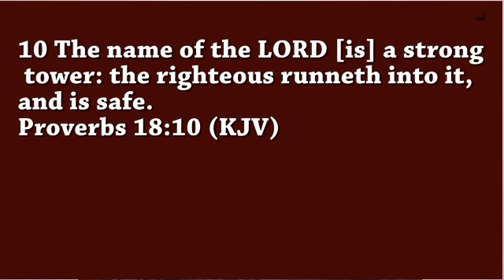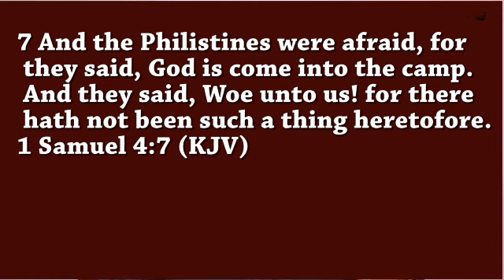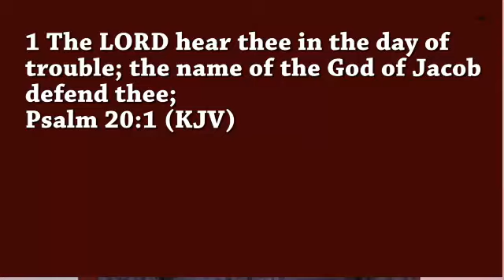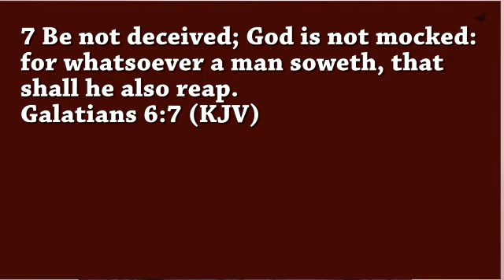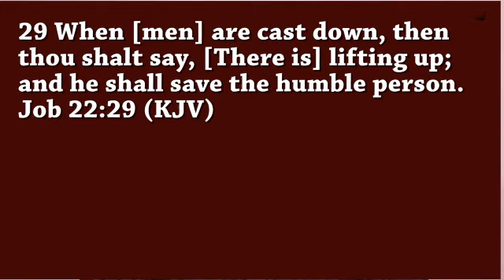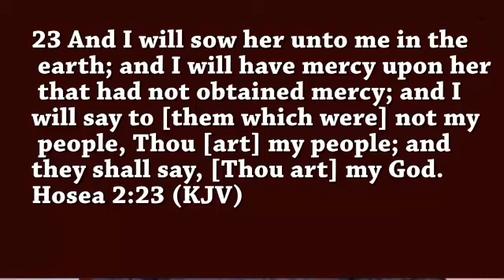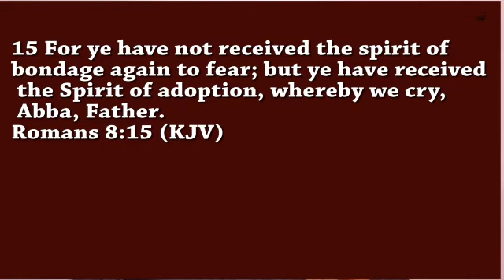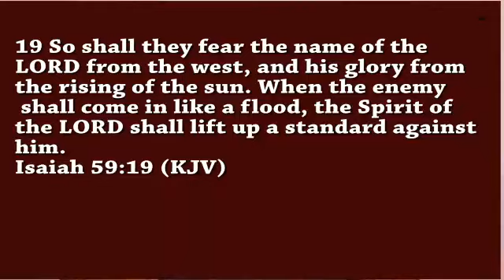Help On Daily Basis Prt 11